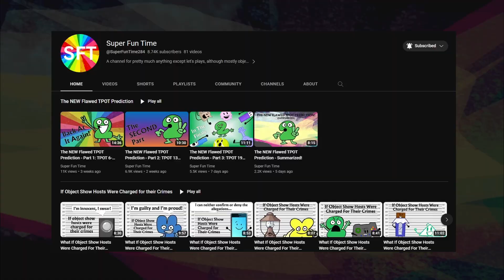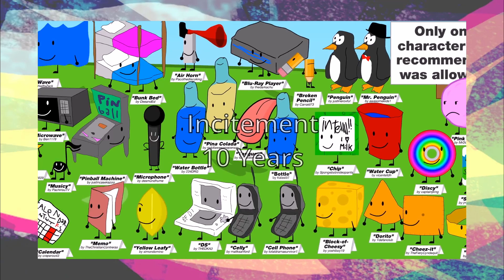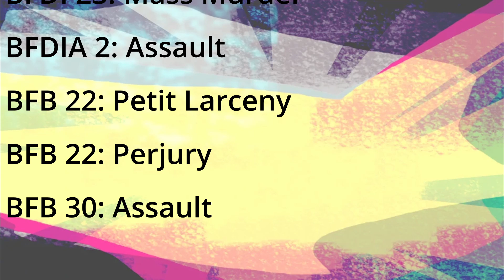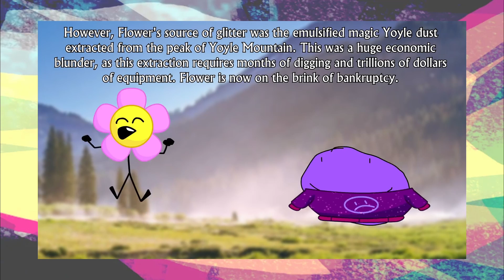What If BFDI Contestants Were Charged For Their Crimes? | Episode 2: Firey and Flower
What if Firey and Flower got charged for the crimes they have committed throughout the years?

This is the second episode in a series of videos of 'If Object Show Hosts Were Charged For Their Crimes' and it is about Firey and Flower from BFDI.

Intro - 0:00
Firey - 0:21
Firey's Crime Scroll - 3:20
Flower - 3:55
Flower's Crime Scroll + Outro - 10:50

Crime Scroll Music:
Mario & Luigi: Bowser's Inside Story - Victory!
All other music credits are in the video alongside the first five seconds of each song.